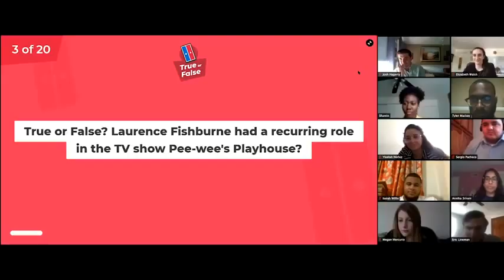Virtual Awesome 80s – Big 80s trivia fun for your online team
Totally radical, dude! Take a trip in the Wayback machine to the days of big hair, mullets, and Members-Only jackets with Virtually Awesome ’80s! With state of the art gaming and our engaging and interactive professional hosts, your group will experience a full participant, full engagement, interactive game show where players compete in rounds of trivia categories in rounds of trivia questions about all things ‘80s to earn as many points as possible. Your group will love this totally tubular trivia challenge!  Contact Echelon Events Group for more information.